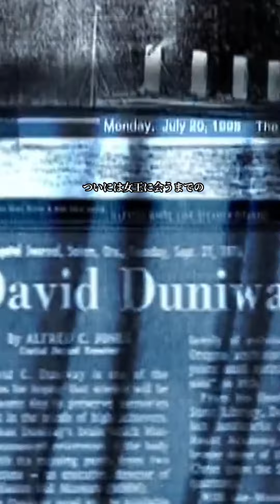嘘つき野郎と呼ばれた男は世界を変えた人物100に選ばれた